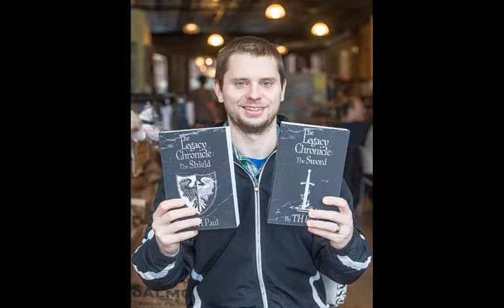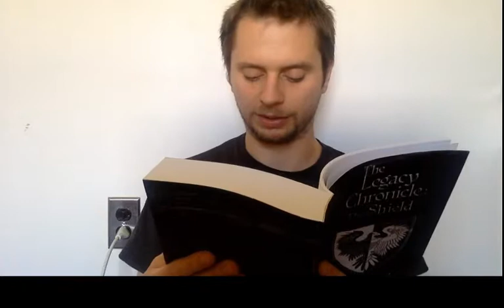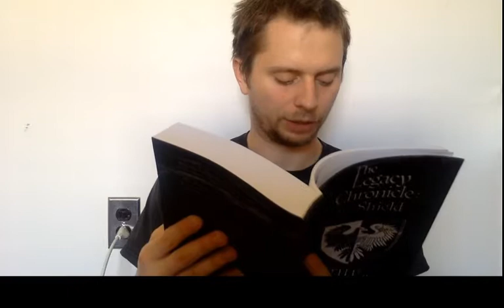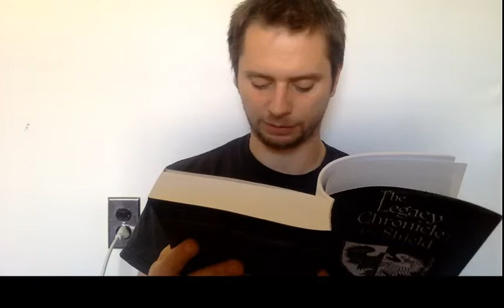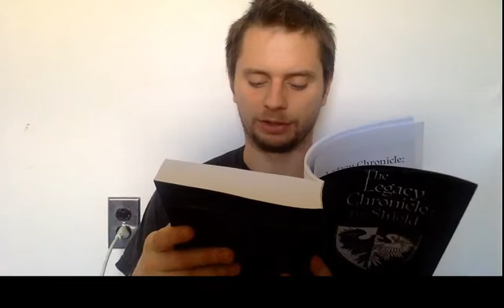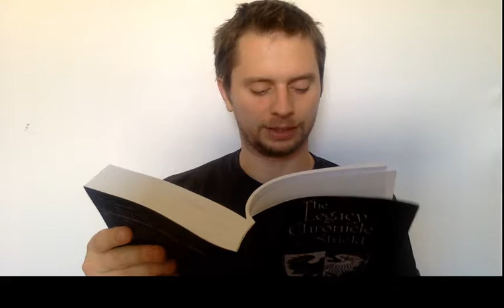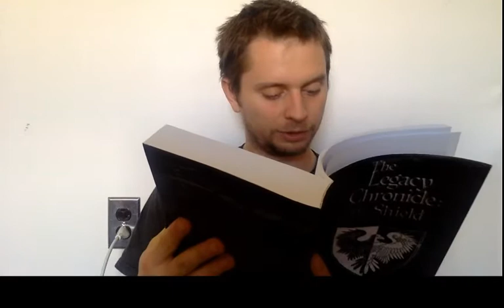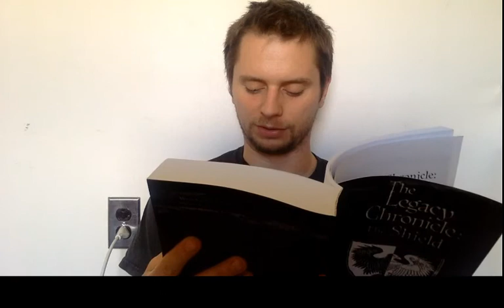Chapter 1 and 2